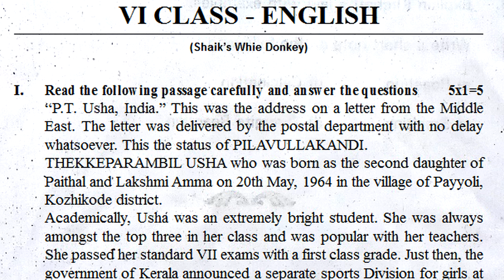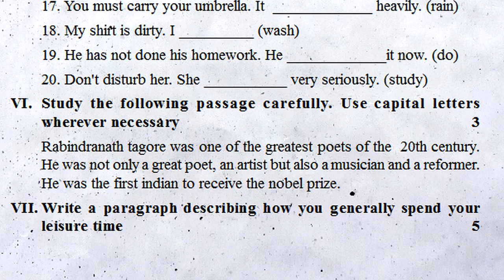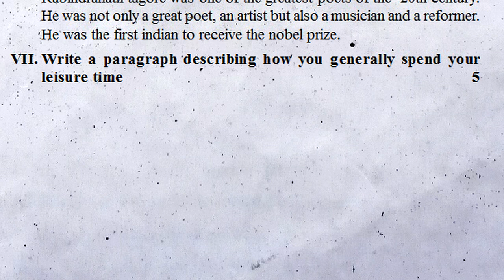fa4 english exam question paper class 6 6th class fa4 english exam model paper formative 4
fa4 Model English Test Paper 6th class
fa4 English Model Test Paper Class 6
fa4 Formative Assessment Exam Paper
fa4 Exam English Sample Paper Class 6
Class 6 fa4 English Sample Model Paper
6th Class English Mock Test Paper
Class 6 fa4 Guess Paper English
6th Class fa4 Practce Paper English
VI Class fa4 Exam Paper English
6th Class fa4 English Pratice Model Paper
FA-4 question Paper English Class 6
FA-4 Exam Paper Class 6 English
fa4 Past Paper Class 6 English
fa4 Exam Previous Paper Class VI

Readiness Programme Bridging gap activity
Extensive Reading Grand Contest in the Forest
Telangana, The Pride of the People
In the Bazaars of Hyderabad
Bammera Pothana, the jewel of Telugu literature
What Can a Dollar and Eleven Cents Do?
A Nation’s Strength
Wilma Rudolph
An Adventure
The Naughty Boy
Tanaji Malusare
Plant a Tree
If a Tree Could Talk
Children, Speak Up!
Rip Van Winkle
My Shadow
Gulliver’s Travels
P.T.Usha, the Golden Girl
Indian Cricket Team
Ranji’s Wonderful Bat
Half the Price
The Sheik’s White Donkey

fa2 exam questions 2022 english 6th class | class 6 fa2

6th class fa1 question paper english | 6th english fa1

fa2 english sample question paper class 6 | english fa2

fa1 english sample question paper class vi : english fa1

fa1 english model question paper class vi : class 6 english

fa-1 class 6 | formative assessment | english | model

formative assessment | fa 6th class | english exam |

6th class | fa1 english test paper | class 6 english |

fa1 english exam | 6th class formative test | fa

fa1 english class 6 | fa-1 questions | formative test | 6th

FORMATIVE ASSESMENT 1 | CLASS 6 | FA- 1| ENGLISH

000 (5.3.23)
fa4 english exam question paper class 6 6th class fa4